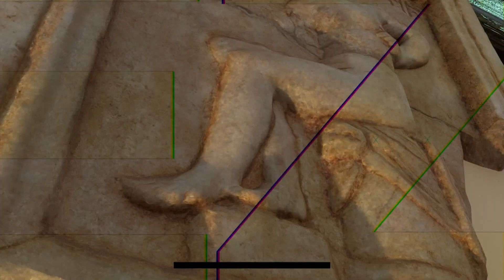RENDEZVOUS - TRAM 11 General Woo i Target (24.1.2023, Z1 TELEVIZIJA)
"Prošla je godina dana otkako su mediji organizirano proveli američki koncept otkazivanja, i to na najpopularnijem domaćem hiphop sastavu Tram 11. To je među ostalim uključivalo pritisak na izdavača, organizatore koncerata, pa čak i na koncesionare javnih prostora kada se duo odlučio na gaže u vlastitom aranžmanu. No unatoč svemu album je zabilježio priličan uspjeh, zavidne brojke i posljedično, novi veliki hit koji je ispratio kunu. Tako da nam je u novi Rendezvous najlogičnije pozvati upravo TRAM 11"